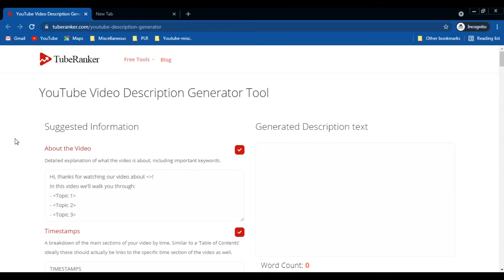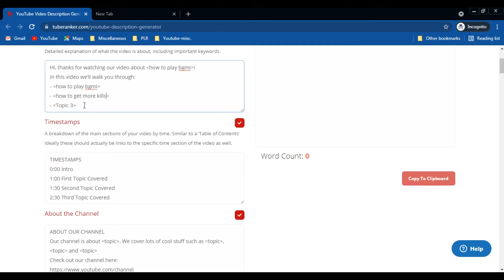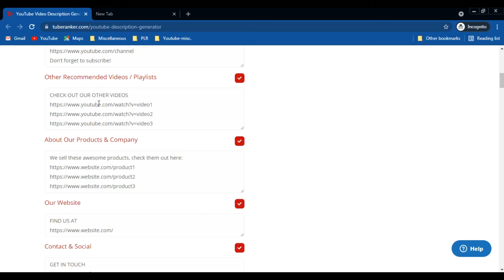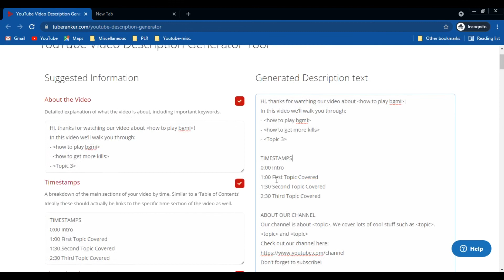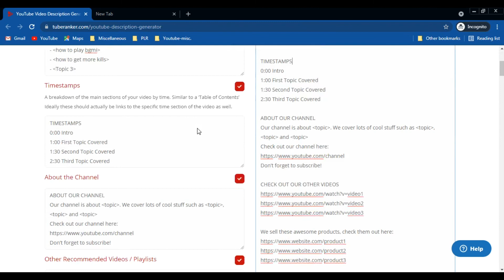Best Youtube Description Generator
This video demonstrates the  best youtube description generator which anyone can use for great optimised titles. In other words, is video mein aaplog dekhenge ki ek click se kaise youtube video description generate karte hain video upload karne se pehle aur wo bhi pura free mein.

Major query:
How do you make a YouTube video description generator?
With so many technologies worldwide, there are tools which helps us for this purpose to create an optimized description in a few clicks.
This video reveals the exact method.

If you don't understand Hindi, you can comment me in any language, I will give the answer in your language.

Like this video if you think you have gained any knowledge from the video.

Enjoy your free youtube description generator.